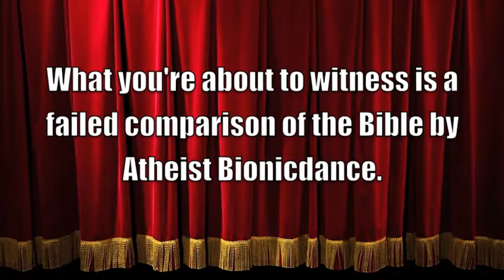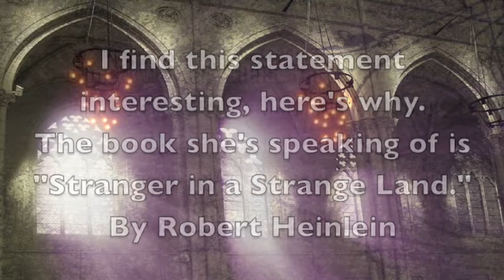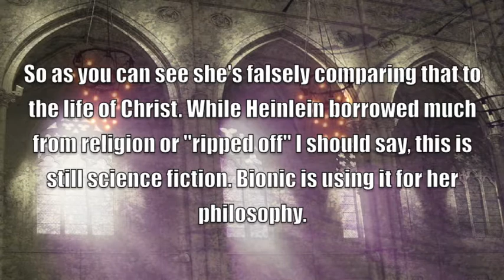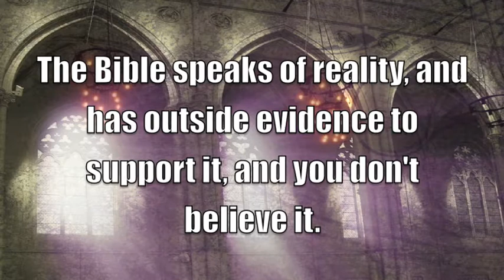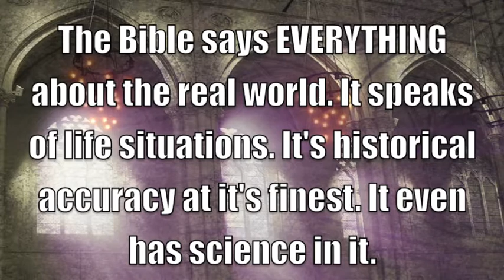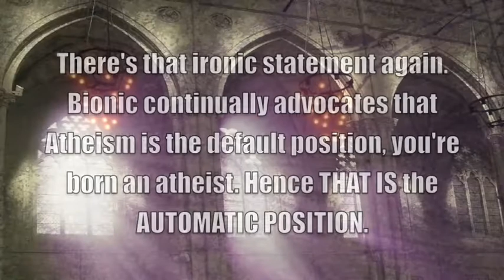Bionicdance vs the Bible part 1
Bionicdance attempts to compare "Stranger in a Strange Land" to the Bible. Stranger in a Strange Land is at best a philosophical view from a warped mind. There is no comparisons just a rip off.